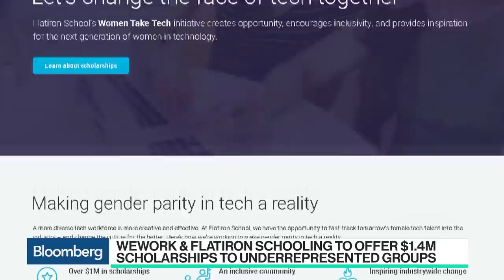WeWork's Miropolski on Scholarships, Expansion and M&A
Mar.14 -- Eugen Miropolski, WeWork managing director for Europe, Israel and the Pacific, discusses WeWork's London scholarships, global expansion and M&A strategy.  He speaks with Caroline Hyde on "Bloomberg Technology."